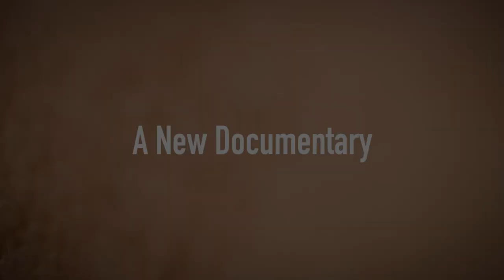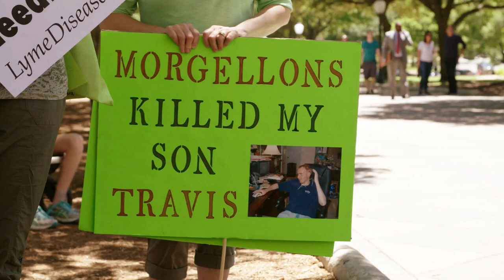SKIN DEEP | Official HD Trailer (2020) | DOCUMENTARY | Film Threat Trailers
A nurse journeys to discover the truth behind a disease so bizarre, patients who suffer from it are regularly written off as delusional by doctors and loved ones.

Starring Cindy Casey, Steven R. Feldman, Harry Quinn Schone. Directed by Pi Ware.

Skin Deep: The Battle Over Morgellons will be available on demand, digital and DVD on March 31, 2020.